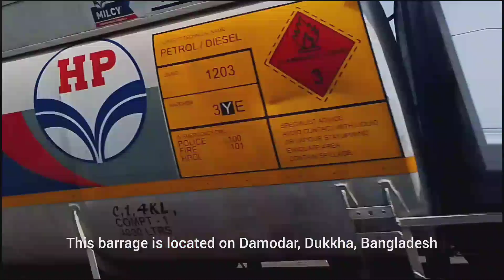P.more to Durgapur Vlog || পি মোড় থেকে দূর্গাপুর ব্লগ